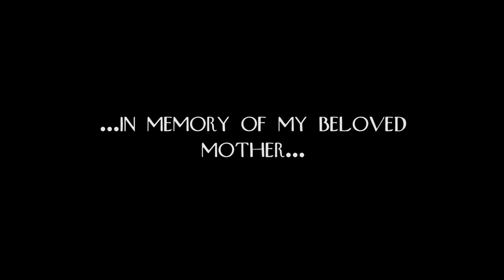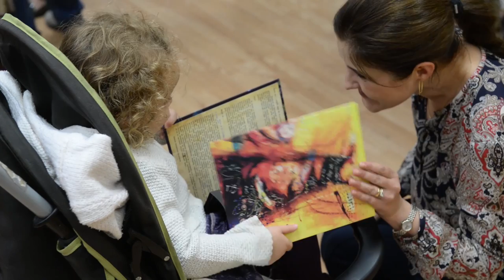ZANI EXHIBITION 2014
Exhibition "Give me a kiss I might not wake up" in memory of my beloved mother..
Artist: Zaneta Gelevska Veljanoska-Zani ...
Produced by Nake Batev